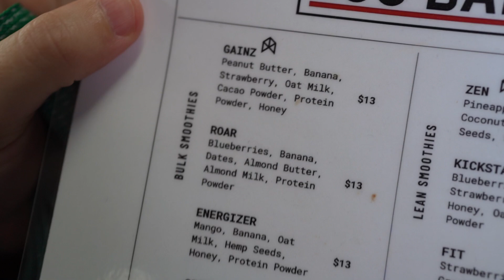Full Athletic & Aesthetic Leg Day Gym Workout To Build Real Speed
Customized Athlete & Meal Programs On My App - Jaredemanuele.com